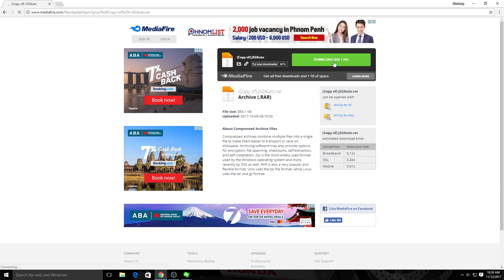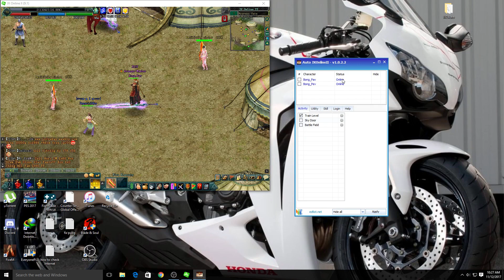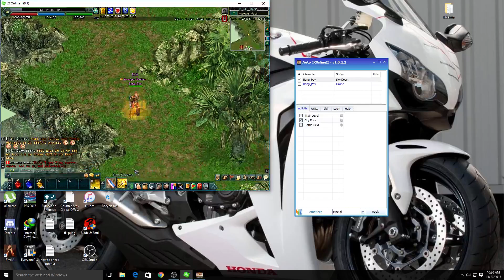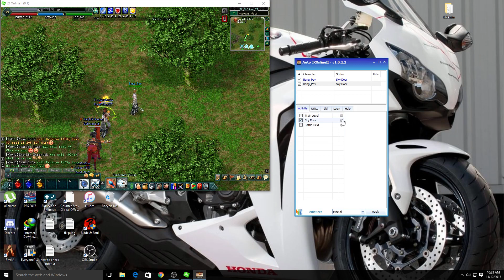របៀបធ្វេី Auto Sky Door JX2 -- New Update Easy!!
This video teach u how to do auto sky door and auto redem reward...
If u have any questions cmt down below...